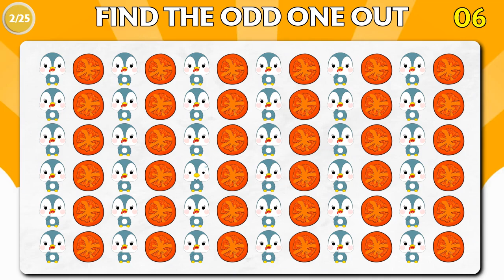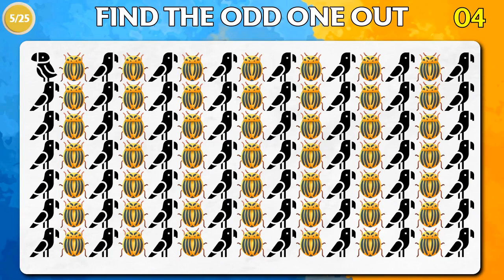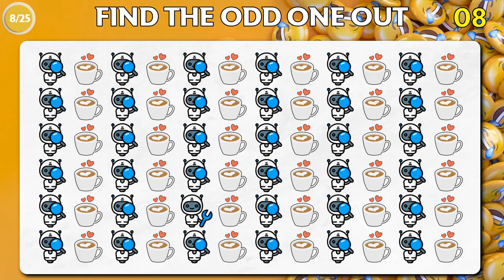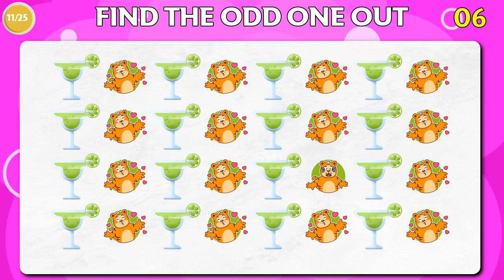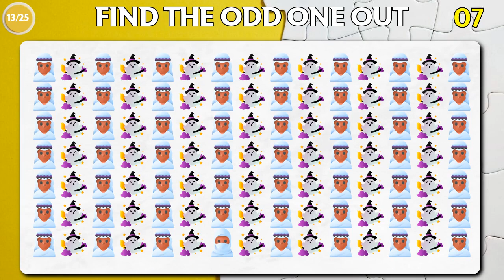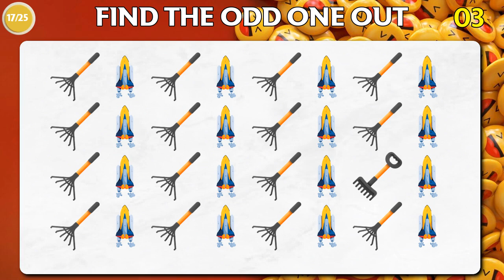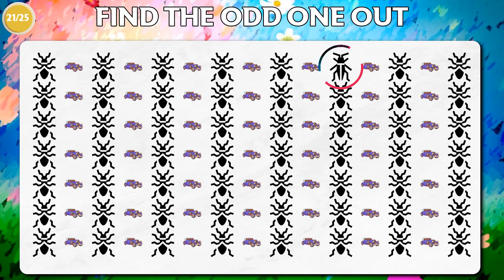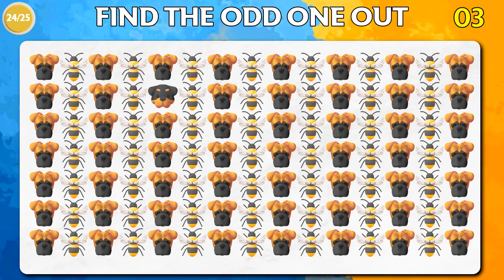Find the ODD One Out | Emoji Quiz | Can You Spot the Difference?